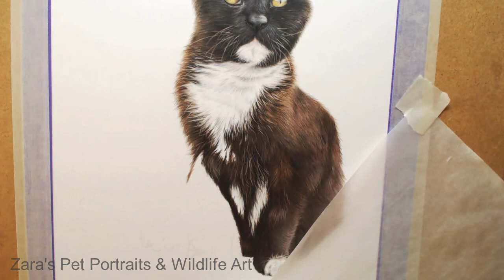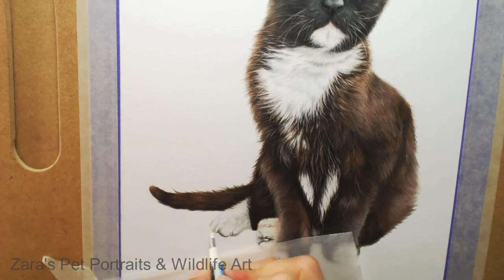Cat Drawing in Colour Pencils | Drawing a cat in colour pencil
A4 (8.3" x 11.7") Colour pencil portrait.

Materials:
Polychromos, Luminance and Pro Colour pencils